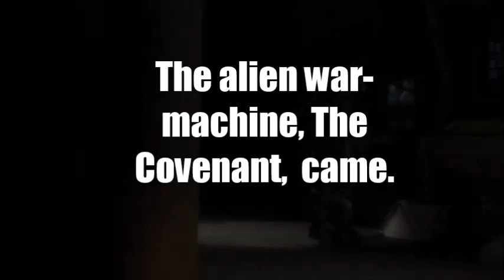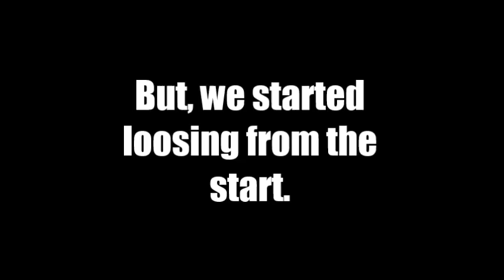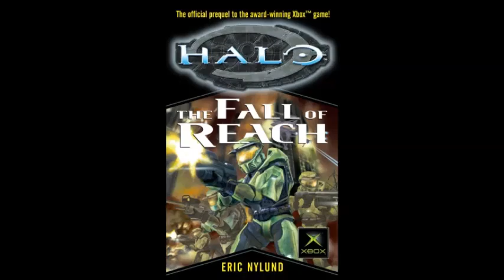Halo Reach: Keith Olson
This video is better than the rest because its 4 minutes over the average, I GO HARD! Shoutout to RickyMcGee112, check his channel out, fun stuff there!